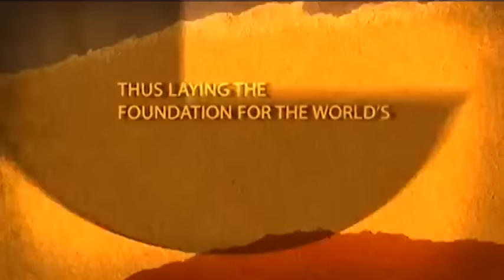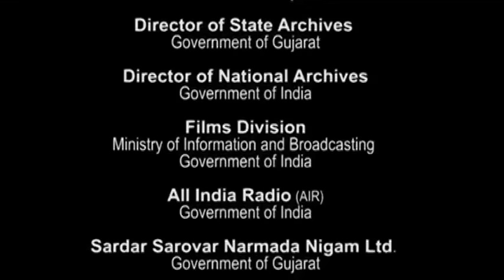Sardar Vallabhbhai Patel: The Iron Man of India